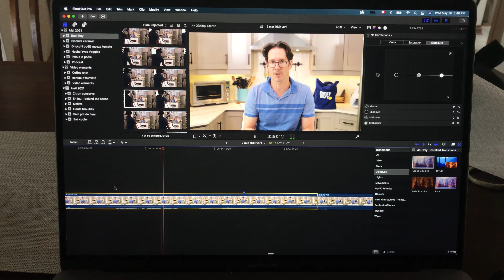CONSEILS ÉQUIPEMENTS TECHNO 🎥 CE QU'ON UTILISE POUR FAIRE VIDÉOS YOUTUBE La petite bette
Conseils techno, quoi acheter, quels équipements avoir pour faire des vidéos Youtube à la maison? Pour vlog, voyage, cuisine, maison, ce que nous recommandons aux youtubeurs qui démarrent un projet.

Toutes les recettes qui apparaissent dans nos capsules web peuvent être trouvées sur notre blogue:

Notre équipements:
Mon kit  pour production vidéo, photographie & Vlogs:
Filtres ND
Camera pour Vlog
Lentilles pour Vlog!
Micro shotgun Sennheiser MKE600
Micro Vlog
Sennheiser Lavalier